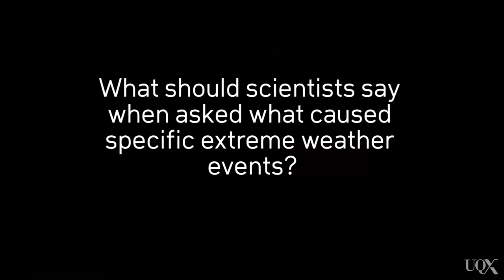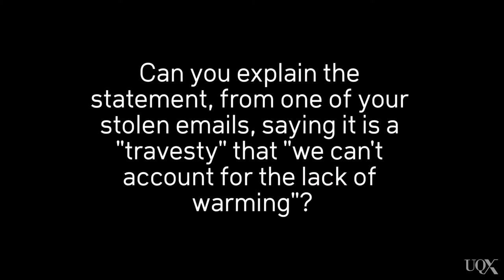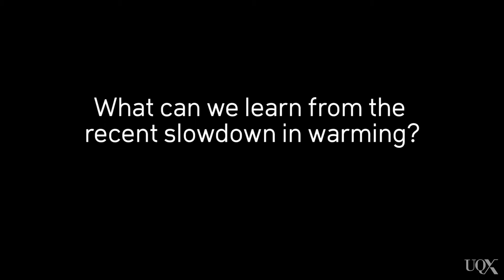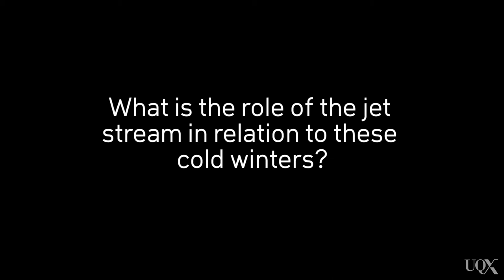UQx DENIAL101x Full interview with Kevin Trenberth